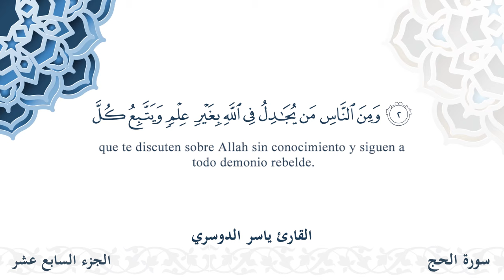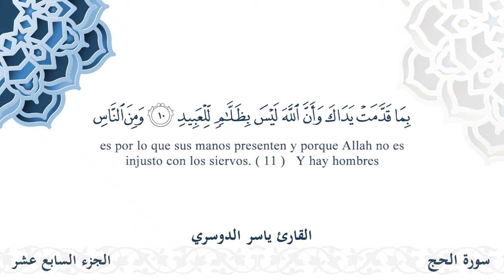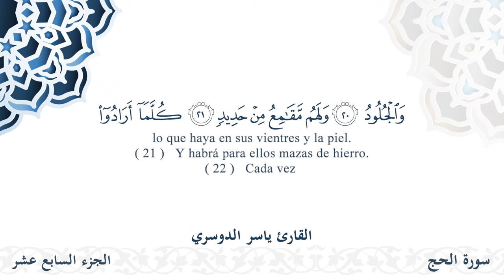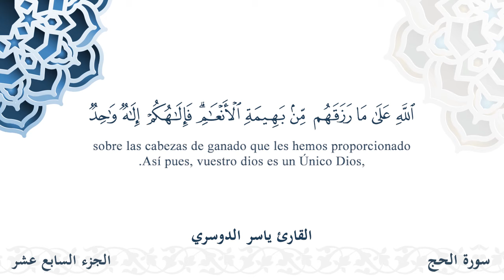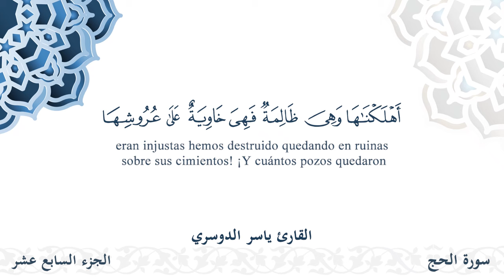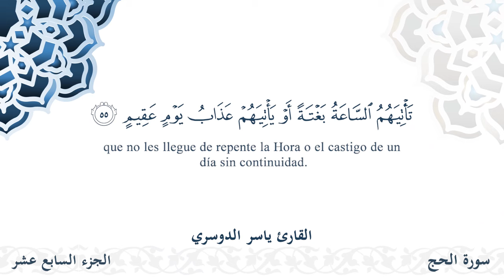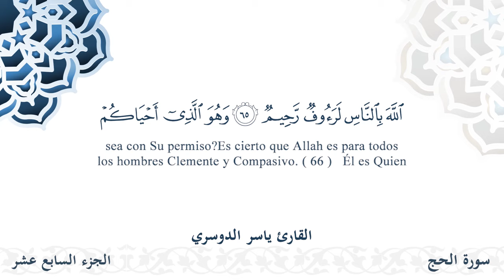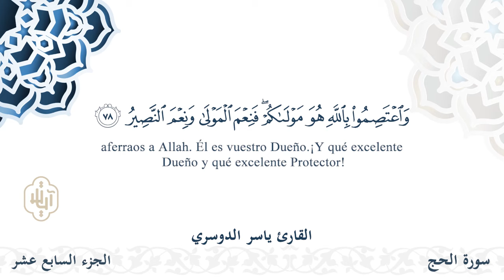سورة الحج - القارئ ياسر الدوسري | مشروع